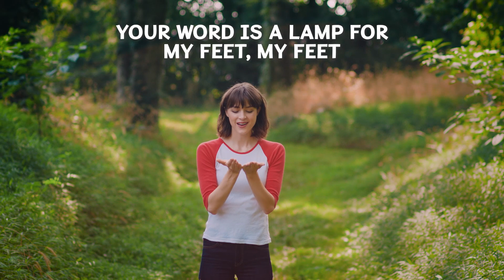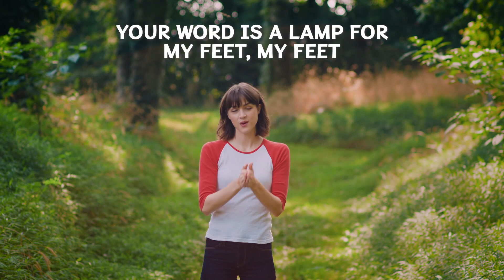preK your word